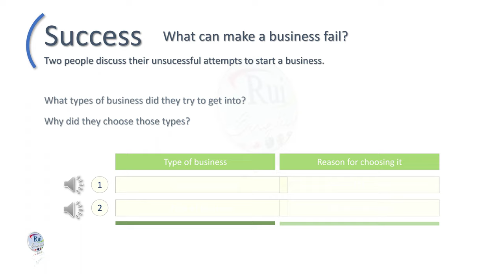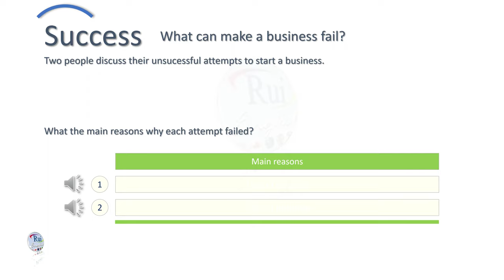Aula de inglês: Unsuccessful business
🔘RuiEnglish Lec: Unsuccessful business